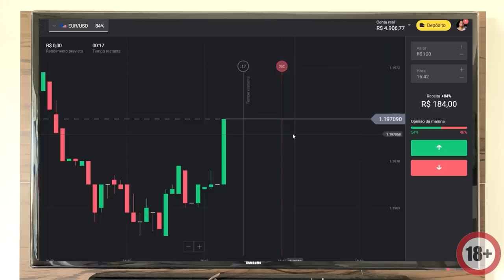Relembre o vexame comentado por Chicó e João Grilo | Brasil 1x7 Alemanha | Copa do mundo de 2014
Clique nesse link e receba $1000 em sua conta demo no Binomo gratuitamente:
Use o código promocional THAM2 para ter 100% de bônus no 1º depósito.

Fala, galera! Vcs tanto pediram, e está aqui! Edição Especial. Relembre o vexame comentado por Chicó e João Grilo | Brasil 1x7 Alemanha | Copa do mundo de 2014. COMENTEM e COMPARTILHEM à vontade! Um abração, fiquem com Deus e valew!!!